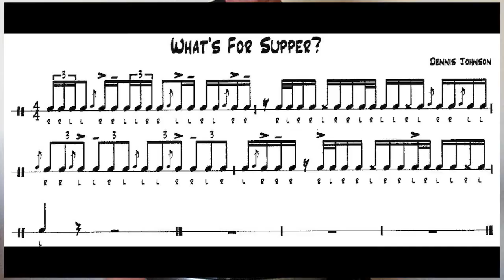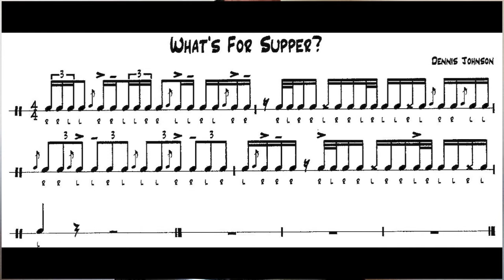What's For Supper?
Whats For Supper